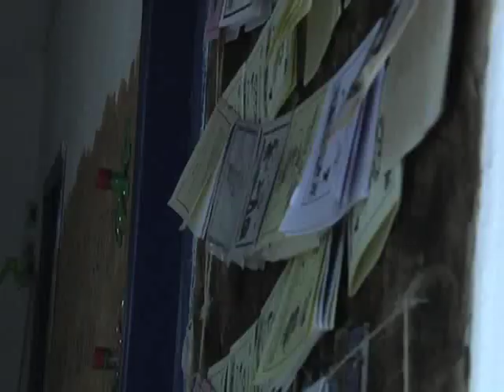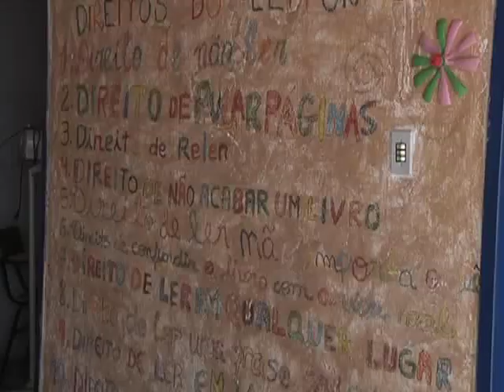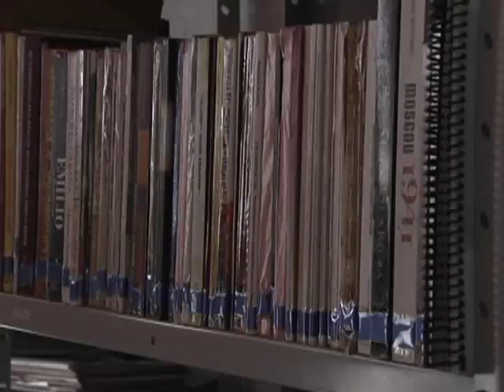PONTO DE CULTURA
As crianças em situação de vulnerabilidade do Bairro Industrial, em Aracaju, têm um novo espaço de leitura.